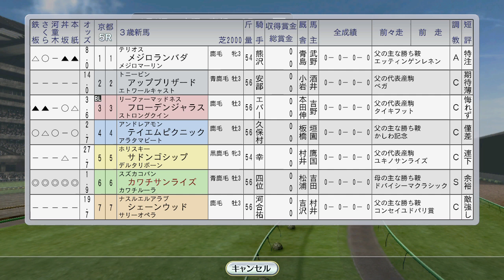1996年1月1週【ウイニングポスト8 2016：競馬ゲーム】